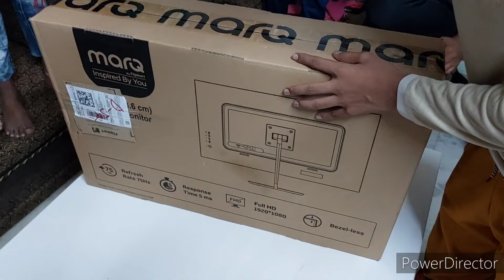27 inch monitor unboxing